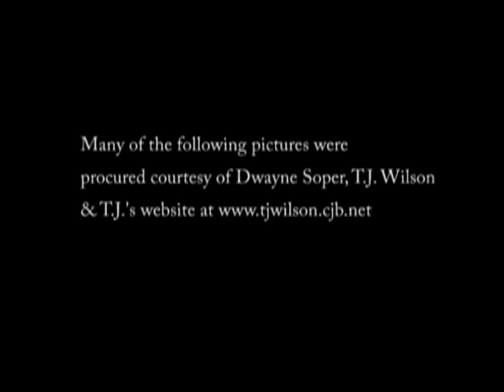Surviving The Dungeon Extra: Harry Smith (David Hart Smith) vs. TJ Wilson (Tyson Kidd)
A dungeon training match from October 2000 between two kids who would go on to become WWE wrestling stars. Harry Smith is Stu Harts grand son, the son of The British Bulldog David Smith and Diana Hart. TJ is a family friend who grew up with Harry and other third-generation wrestlers around the Hart House in Calgary.